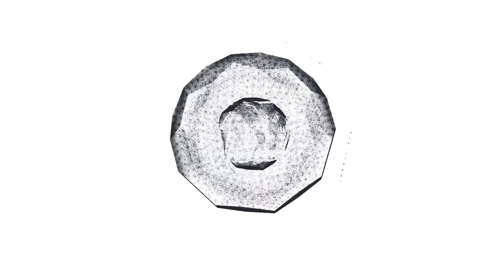Alberto de Filippis: "Francia está bajo ataque"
"Francia está bajo ataque", así resume nuestro corresponsal en Europa, Alberto De Filippis, la crisis terrorista que afecta a ese país y otros lugares del Viejo Continente.
En una nueva edición de Manos Libres Internacional, el periodista y cientistapolítico apuntó que los franceses están viviendo en un "país desgarrado" por un antisemitismo injustificado, la ultraviolencia juvenil de origen musulmán y un narcotráfico sin control manejado por mafias chechenas, marroquíes y argelinas que operan desde Dubai. "Ahora se dispara en la calle", sostuvo en torno a la "mexicanización" que experimenta esa actividad hoy.
Respecto a la masiva inmigración arábica, De Filippis lamentó que "los hijos de los nuevos inmigrantes no se sienten franceses y prefieren la Ley Coránica". Y agregó que el nombre más popular hoy en esa nación "no es Pierre o Jean, sino Mohamed".
Sobre posibles soluciones a estos problemas, el comunicador no se mostró optimista al asegurar que "no recuerdo peor clase política francesa que la actual, con oscuros burócratas de izquierda y derecha".
"Occidente está perdiendo la batalla cultural ante el Islam Político" que se ha instalado en Europa, finalizó Alberto De Filippis.